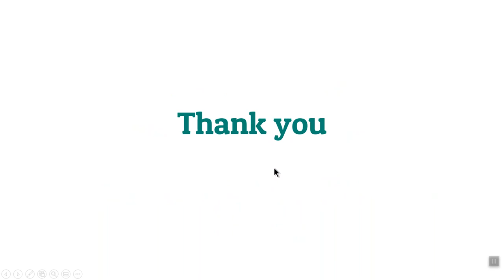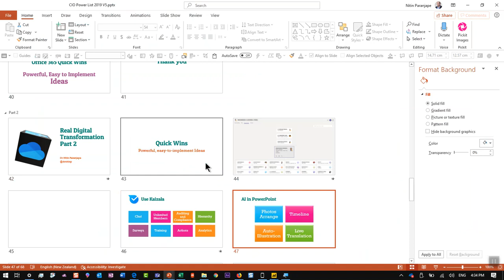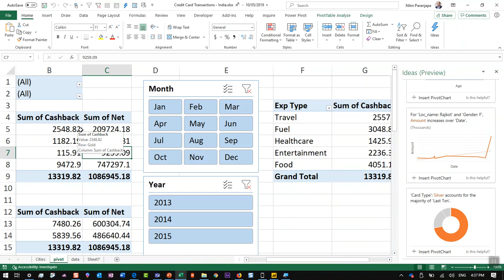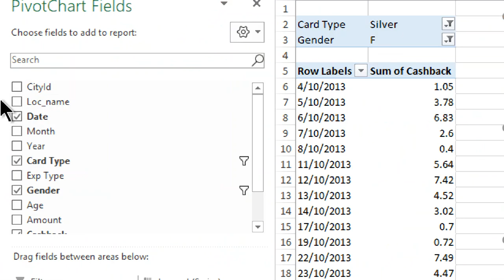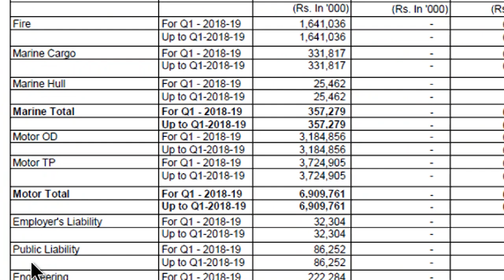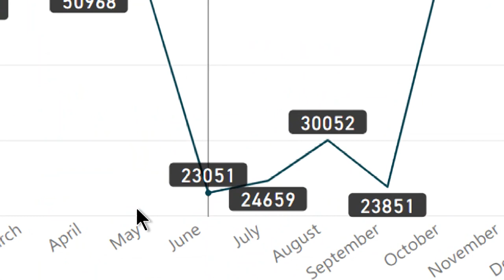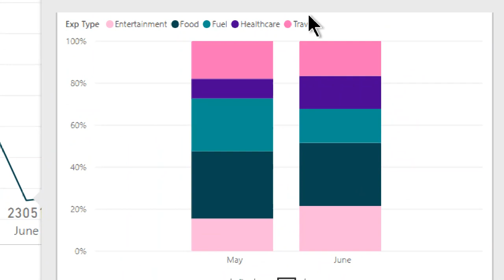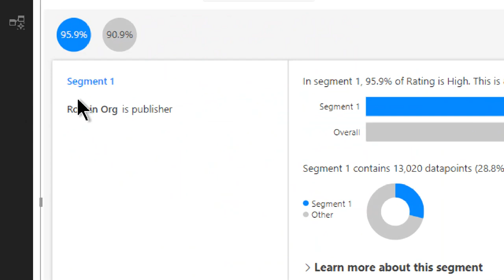Office 365 Quick Wins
Session conducted at CIO Power List event in May 2019 at Pune, India. The event was attended by 120+ CIOs from India. The session covers easy to deploy but powerful features from Office 365 platform. These quick wins will increase excitement and help you drive deeper adoption of the platform